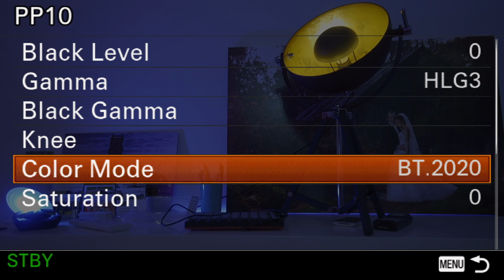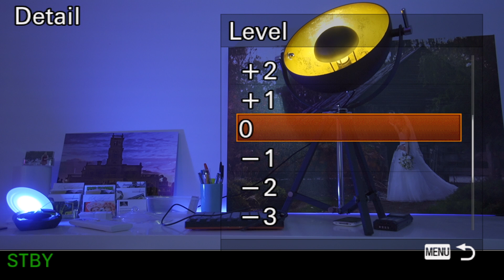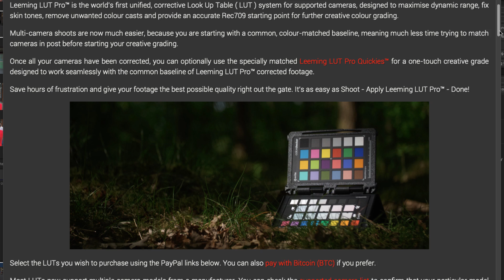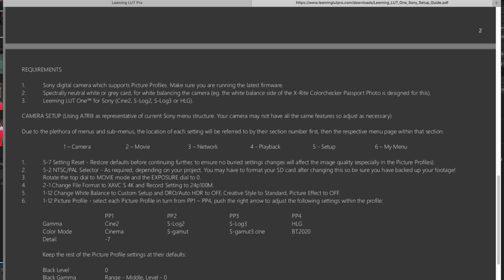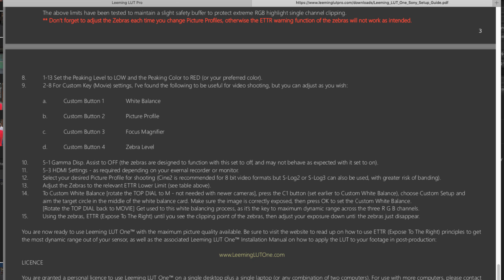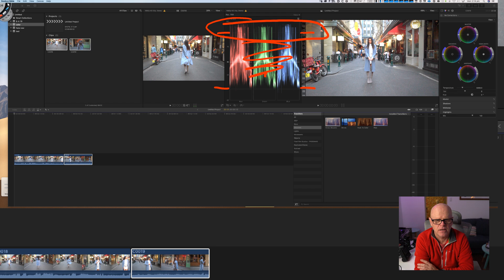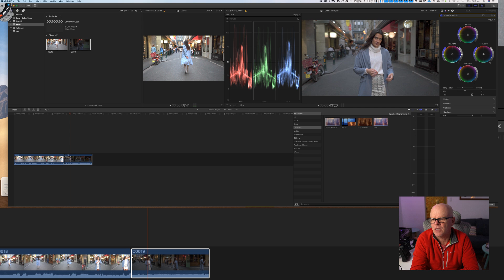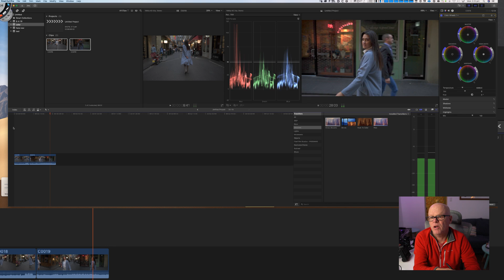Sony a6400 & a7iii how to shoot and edit HLG in Final Cut X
I have created a payment method that accepts credit card payment
But the year has to be paid in full

Top Tier $300 12 months access only 50 available

B&H Purchase the Tamron 28-75mm from B&H

B&H Purchase the Profoto B10 from B&H

Amazon Tamron 28-75mm f2.8 Amazon